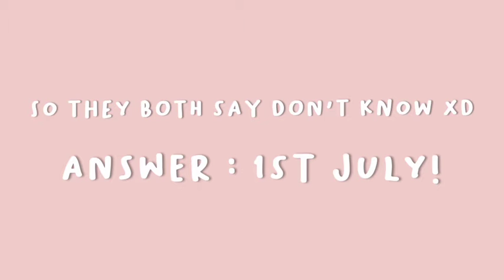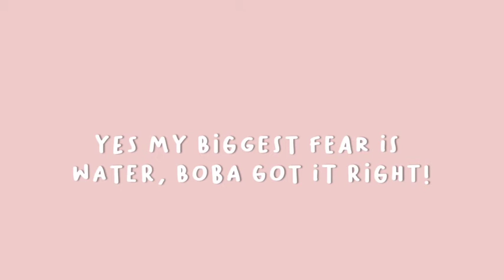who know me better CHALLENGE! with boba and lily Roblox I Rayxiia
୨୧ hii welcome ❤
Today im doing who know me better challenge!

    Have a nice day! 彡